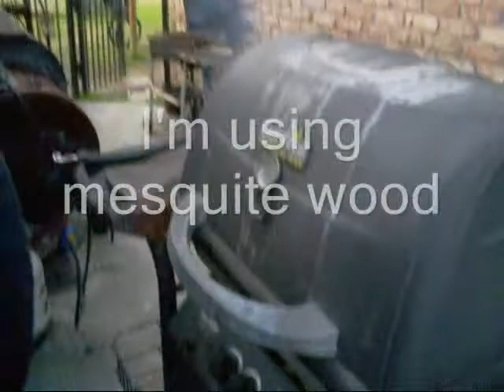Fajitas mexi corn & lime cilantro rice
with avocado doo dah salsa Oh doo dah day